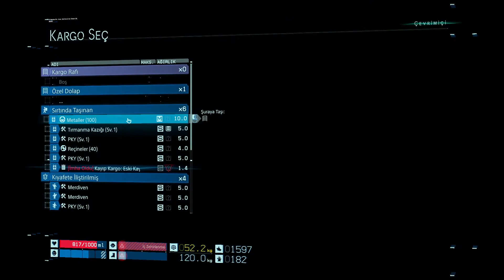Düğüm başkenti batıdaki dağıtım merkezi Kristal toplama BB Yükçüler Death Stranding Türkçe Bölüm 5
Düğüm başkenti batıdaki dağıtım merkezi Kristal toplama BB iç zehirlenme Yükçüler kv Death Stranding Türkçe Bölüm 5